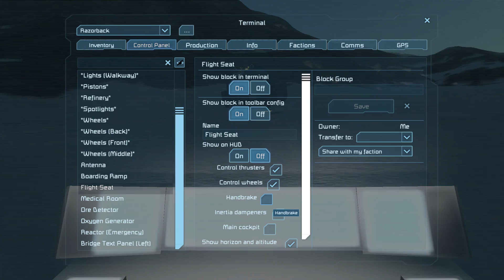E06 | Group Survival | Season 3 | The Nidd | Space Engineers | "Catastrophe!"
Both tragedy and catastrophe give me a visit as I set off on my grand journey across the planet

Sound Credits
"Impact Moderato" (1)
"Electrodoodle" (1)
"Itty Bitty 8 Bit" (1)
"Thaxted" (1)
"Electrodoodle" (1)

Branding by the amazing Chris Hanel over at supportclass.net

The Nidd Server
I have the privilege to play with many great people on this server as well as some fellow YouTubers. I encourage you to check out their channels for more great Space Engineers content on the Nidd!

The Nidd Whitelist (NWL) is a private (whitelisted) server
Have a YouTube channel? Want to start one? Want to play along side us as a Niddtuber? Apply on our web site!